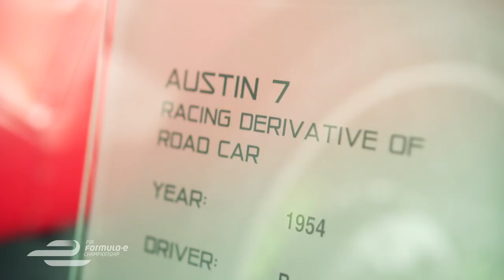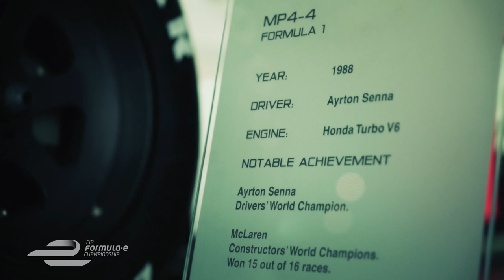Robert Llewellyn visits the McLaren Technology Centre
Robert Llewellyn visits the McLaren Technology Centre to talk to Peter van Manen about their role providing the powertrain and electronics for the Formula E car.